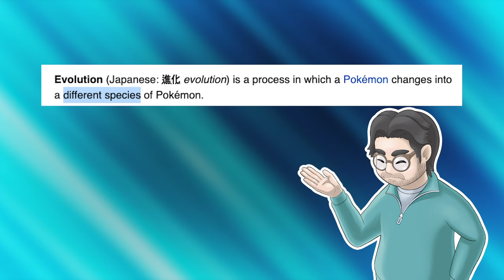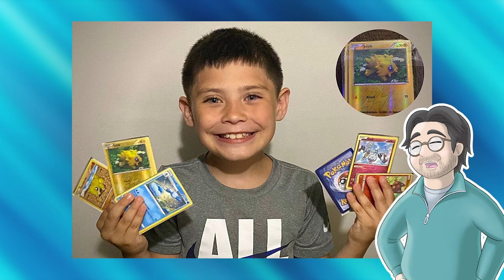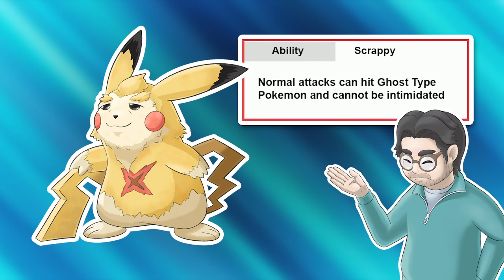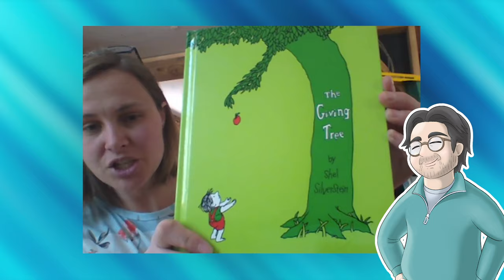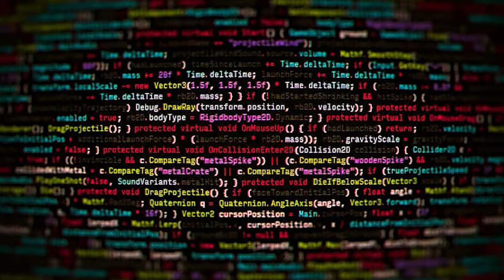What if Pokemon DIED of old age? - Drawing STARTER Pokemon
On this channel we draw new pokemon, redesign old pokemon, create fusions, and make new regional variants.

0:00 Intro
2:54 The forgotten years
3:33 Aged Pikachu
4:21 Research
4:57 Aged Torterra
5:40 Marci and Bill
7:13 Aged Froakie
7:44 Cinnabar Island
11:17 Aged Charizard
12:04 Masterball